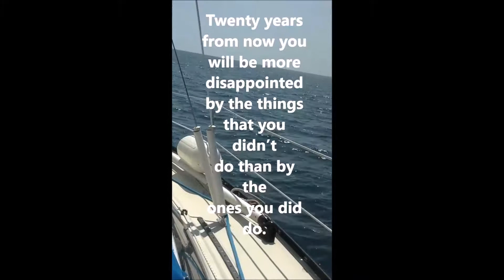Episode 3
Sailing aboard the Sarah Lynne